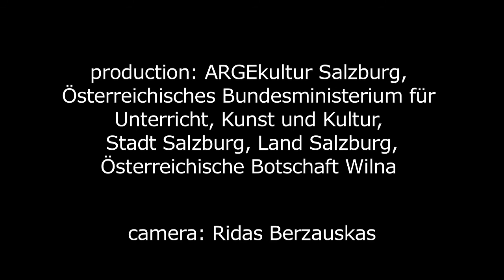editta braun company, featuring Juan Dante Murillo: currently resident in (trailer, 5:31 min)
«currently resident in» created 2013 in Salzburg
performer: Juan Dante Murillo Bobadilla
creation, choreography: Editta Braun, Juan Dante Murillo Bobadilla
co-directing: Arturas Valudskis
composition: Thierry Zaboitzeff
dramaturgy: Gerda Poschmann-Reichenau
coaching dance: Tomaž Simatović
lightdesign: Thomas Hinterberger
paintings: Evelyn Braun, Sigrid Linher
visuals: Editta Braun
directing, artistic direction: Editta Braun
credits: ARGEkultur, BMUKK, Stadt Salzburg, Land Salzburg, tanz_house Salzburg

Indian IT-specialists in Great Britain, the elderly care nurse from the Ukraine next door, African street cleaners in Paris or the doner kebab seller at the railway station: More and more people are leaving their country looking for fortune/luck, for new perspectives or simply for survival. Departure, arrival, a new life: The uprooting is a deep cut leaving marks. Big dreams are often followed by disenchantment, a laborious time begins and many a migrant loses himself.

At home moving like a fish in the water, now hesitating at every step he takes. Exposed to constant surveillance, often suspicious, always under pressure to justify himself and trying not to offend, he loses all his spontaneity. And even if he has found a place to live: What about language, the "house of our being"?
In his solo, Juan Dante investigates the effects of global mobility upon the human being. With all his heart, from head to toe, with his body and his language, the native Columbian, who has been living and working in Europe since 2006, traces his own exemplary experiences. For 70 minutes, comedy and catastrophe stand close to each other, and even the delightful doesn't miss out.